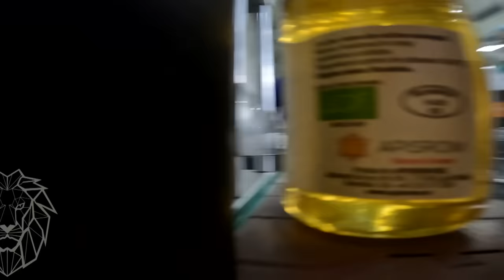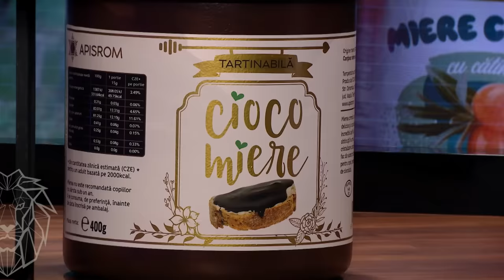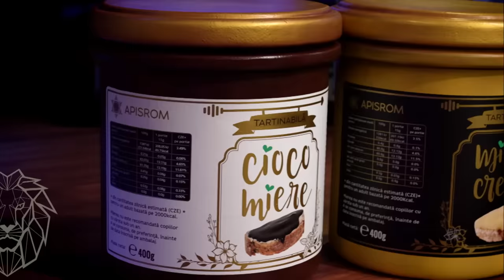Ce este mierea cremă și cum au reușit doi apicultori să le atragă atenția investitorilor